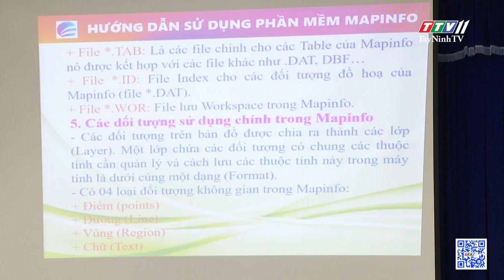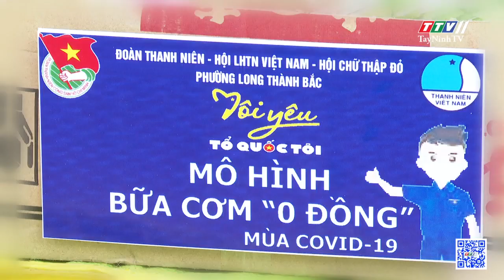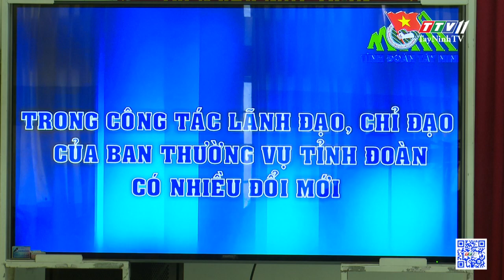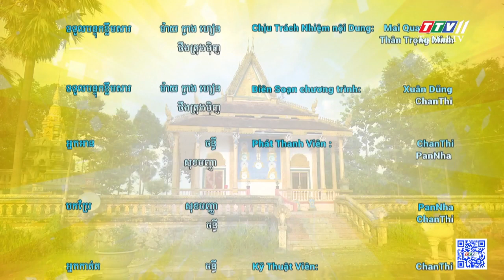Bản tin tiếng Khmer ngày 13-01-2021 | Tin tức hôm nay | TayNinhTV